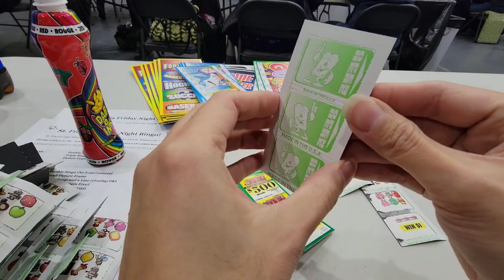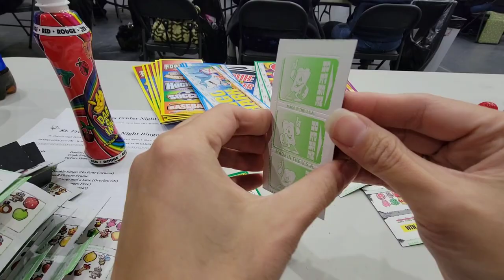ASMR Pull Tabs Rip-off Win Big $1,199.